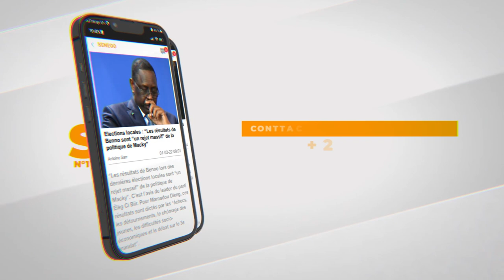Urgent : En 24 h, Reuguine Tass de Wally Seck a 1million de vues devant le duo Sidy Diop-Queen Biz